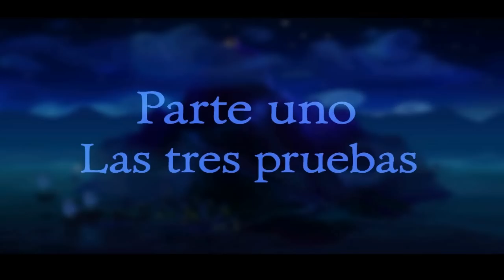Monkey Island Edicion especial [1/12] [Capitulo: Las 3 pruebas] Quiero ser pirata